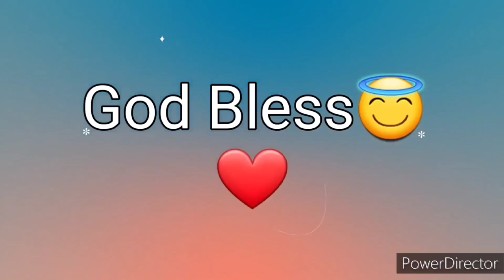Ang Salita ng Dios "BIBLIA" (16) Aklat sa Lumang Tipan NEHEMIAS Chapter 11 Tagalog Audio